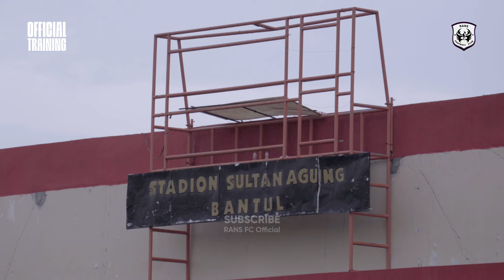Jaga Asa Raih Poin Maksimal! | Official Training